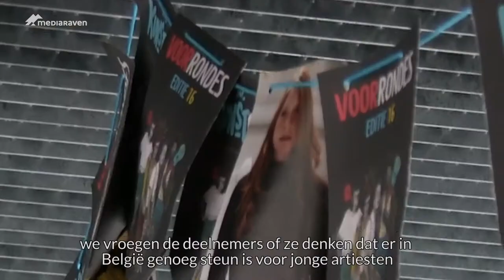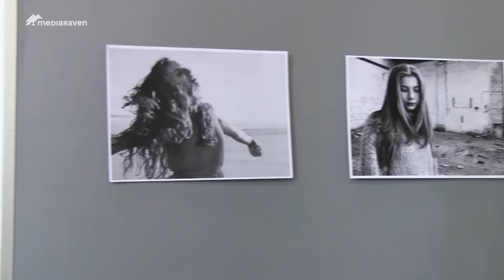Kunstbende: From Honduras with love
Onze Hondurese reporter Giselle trok naar de voorronde van Kunstbende in Oostende en ging op zoek naar de kansen die jonge artiesten in België krijgen.